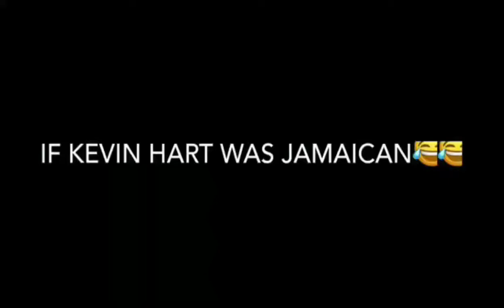IF KEVIN HART WAS JAMAICAN